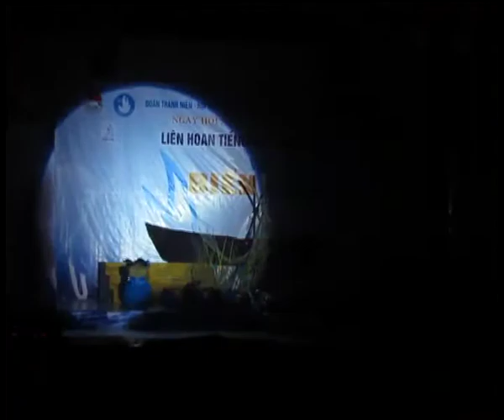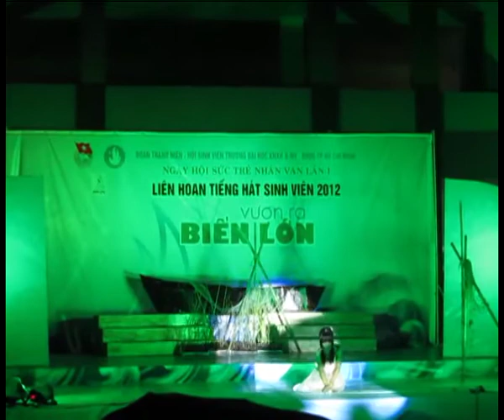Liên hoan toàn trường Văn học - Ngôn ngữ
Chương trình chung kết liên hoan tiếng hát sinh viên toàn trường đại học Khoa học Xã hội và Nhân văn của Khoa Văn học và Ngôn ngữ